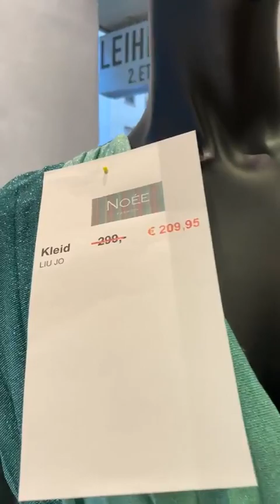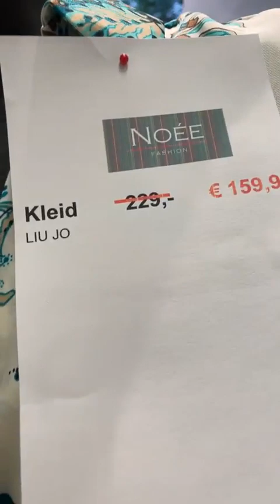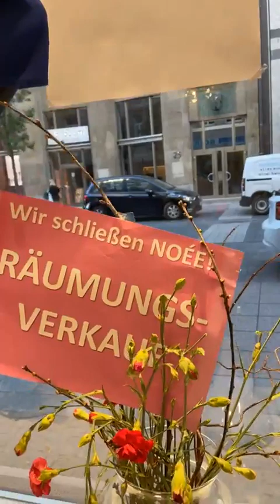Kleider für besondere Anlässe - Live Shopping 30.5.2023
Sommerkleider für jeden Anlass.

Discover our collection!

📞 SERVICE: Gerne beraten wir Euch auch weiterhin am Telefon oder per VideoCall 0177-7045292 und schicken Euch die Teile zu.